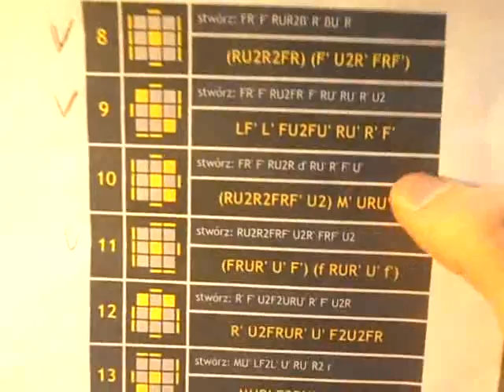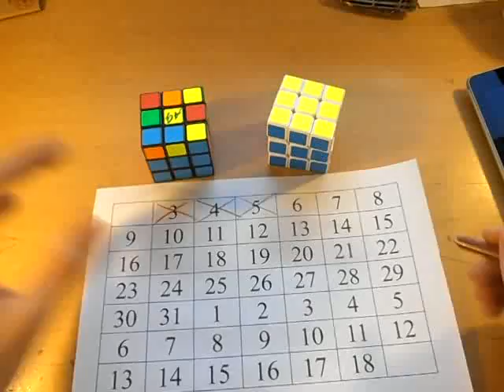OLL-e z Metalem odc.3